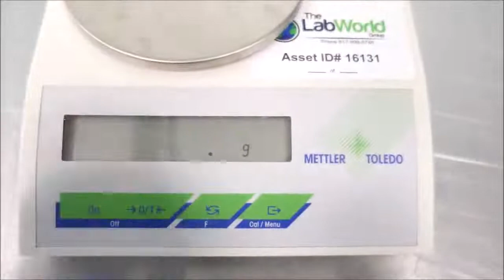Mettler Toledo Balance BD1201 id 16131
Mettler Toledo Balance BD1201 is available from The Lab World Group.